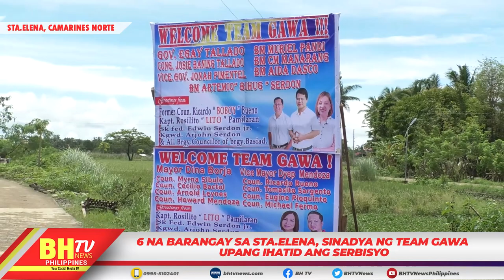6 NA BARANGAY SA STA.ELENA, SINADYA NG TEAM GAWA UPANG IHATID ANG SERBISYO.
6 NA BARANGAY SA STA.ELENA, SINADYA NG TEAM GAWA UPANG IHATID ANG SERBISYO.